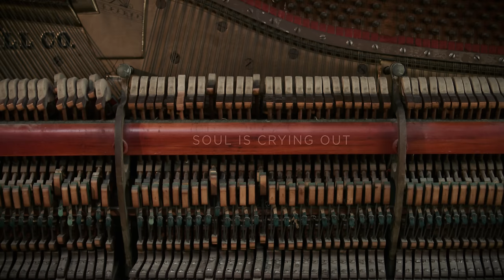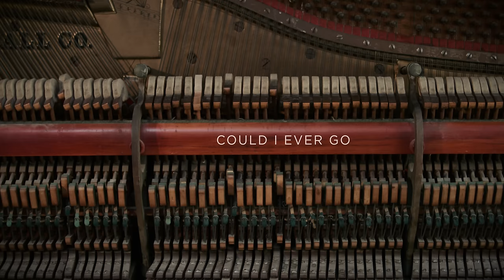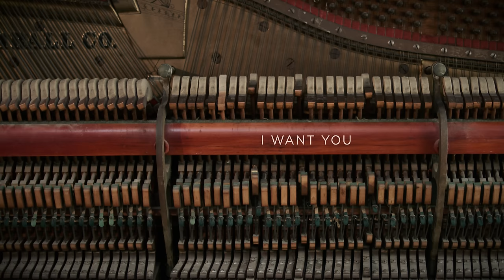I Want You | Jon Thurlow | Forerunner Music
"I Want You" from Forerunner Music’s album "Different Story".

Verse 1
Deep inside my soul is crying out for You
Can’t escape this restless ache I feel for You

Pre-chorus
God where else could I ever go
When the truth is You’re my only good

Chorus
How I long to see Your beauty Lord
Come and take me through that open door
Because I, I want You
You’re the only One who satisfies
You’re my only Way, my only Life
And God I, I want You

Verse 2
When you made me, You created space for You
Nothing else could ever take the place of You

Bridge
Stir the fire up in my heart
Stir the fire up again